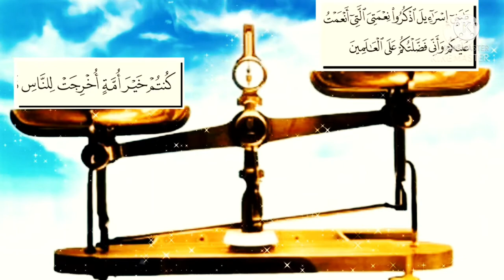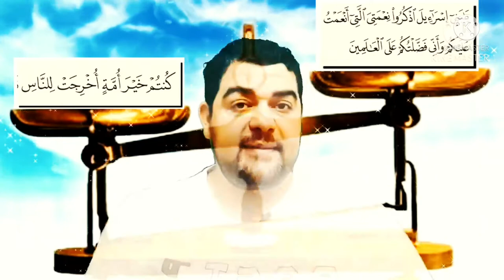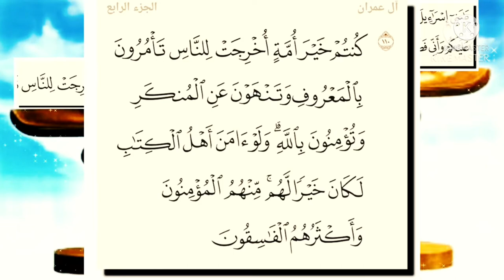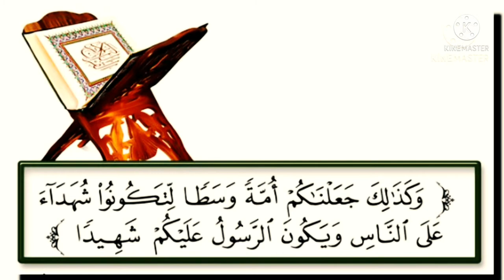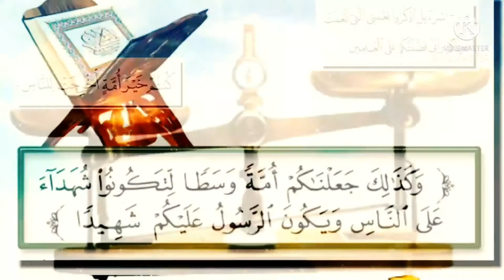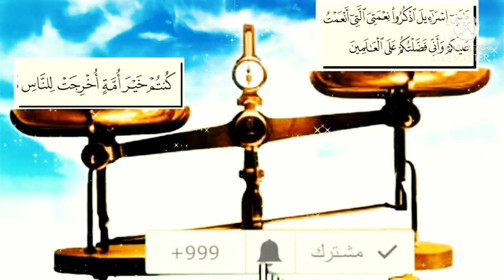تفسير سورة البقرة-١٢٢: يا بني إسرائيل اذكروا نعمتي التي أنعمت عليكم وأني فضلتكم على العالمين..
يَا بَنِي إِسْرَائِيلَ اذْكُرُوا نِعْمَتِيَ الَّتِي أَنْعَمْتُ عَلَيْكُمْ وَأَنِّي فَضَّلْتُكُمْ عَلَى الْعَالَمِينَ

التفسير الميسر : يا ذرية يعقوب تذكَّروا نعمي الكثيرة عليكم، واشكروا لي عليها، وتذكروا أني فَضَّلْتكم على عالَمي زمانكم بكثرة الأنبياء، والكتب المنزَّلة كالتوراة والإنجيل.

الوسيط لطنطاوي : يَا بَنِي إِسْرَائِيلَ اذْكُرُوا نِعْمَتِيَ الَّتِي أَنْعَمْتُ عَلَيْكُمْ وَأَنِّي فَضَّلْتُكُمْ عَلَى الْعَالَمِينَ
أعاد القرآن الكريم نداءهم ، تأكيداً لتذكيرهم بواجب الشكر ، واهتماماً بمضمون الخطاب وما يشتمل عليه من أوامر ومنهيات ، وتفصيلا لما أسبغه الله عليهم من منن بعد أن أجملها في النداء الأول ، ليكون التذكير أتم والتأثير أشد ، والشكر عليها أرجى .
وقد جرت سنة القرآن الكريم أن يكرر الجمل المشتملة على أمور تستوجب المزيد من العناية كما في حال ذكر النعم ، لأن تكرارها يغري النفوس الكريمة بطاعة مرسلها ، والسير على الطريق القويم .
وقوله تعالى : ( وَأَنِّي فَضَّلْتُكُمْ عَلَى العالمين ) عطف على نعمتي ، أي واذكروا تفضيلي وإياكم على العالمين ، وهذا التفضيل نعم خاصة ، فعطفه على ( نِعْمَتِي ) من عطف الخاص على العام للعناية به ، وهو - أي : التفضيل مبدأ تفصيل النعم وتعدادها ، والمقصود منه الخص على الاتصاف بما يناسب تلك النعم ، ويستبقى ذلك الفضل .
وقد ذكر الله - تعالى - بني إسرائيل المعاصرين للعهد النبوي بهذه النعم مع أنها كانت لآبائهم . كما يدل عليه سياق الآيات؛ لأن النعم على الآباء نعم على الأبناء لكونهم منهم ، ولأن شرف الأصول يسري إلى الفروع ، فكان التذكير بتلك النعم فيه شرف لهم ، وحسن سمعة تعود عليهم ، وتغريهم بالإِيمان والطاعة - لو كانوا يعقلون- .
ومن مظاهر ، تفضيل الله لبني إسرائيل على عالمي زمانهم ، جمعه لهم من المحامد قبل بعثة النبي صلى الله عليه وسلم . ما لم يجمع لغيرهم . فقد حياهم بكثير من النعم ، وبعث فيهم عدداً كبيراً من الأنبياء ، ونجاهم من عدوهم ، ولم يعجل العقوبة عليهم رغم عصيانهم واعتدائهم ، واقترافهم شتى ألوان المنكرات عن تعمد وإصرار ، ولم ينزل بهم قارعة تستأصلهم بذنوبهم كما استأصل غيرهم كقوم عاد وثمود .
ولكن بني إسرائيل لم يقابلوا نعم الله بالشكر والعرفان . بل قابلوها بالجحود والطغيان فسلبها الله عنهم ، ومنحها لقوم آخرين لم يكونوا أمثالهم .
ولقد حكى القرآن ألوانا من النعم التي منحها الله لبني إسرائيل ولكنهم قابلوها بالبطر والكفران فأزالها الله عنهم . من ذلك قوله تعالى :
( سَلْ بني إِسْرَائِيلَ كَمْ آتَيْنَاهُم مِّنْ آيَةٍ بَيِّنَةٍ وَمَن يُبَدِّلْ نِعْمَةَ الله مِن بَعْدِ مَا جَآءَتْهُ فَإِنَّ الله شَدِيدُ العقاب ) أي : سل - يا محمد - بني إسرائيل المعاصرين لك . سؤال تقريع وتوبيخ . كم آتاهم الله على أيدي أنبيائهم من النعم الجليلة ، والمعجزات الباهرة ، ولكنهم بعد أن جاءتهم هذه الآيات ، وتمكنوا منها وعقلوها قابلوها بالعناد والاستهزاء ، وجعلوها من أسباب ضلالهم مع أنها مسوقة لهدايتهم وسعادتهم ، فكانت نتيجة ذلك أن ضرب الله عليهم الذلة والمسكنة في الدنيا ، وتوعدهم بشديد العقاب في الآخرة .
ومن الآيات التي صرحت بأن الله - تعالى - أعطى بني إسرائيل نعماً وفيرة ، ولكنهم لم يحمدوه عليها . قوله تعالى :

وهذا مصير كل أمة بدلت نعمة الله كفراً؛ لأن الميزان عند الله للتقوى والعمل للصالح ، وليس للجنس أو اللون أو النسب .
قال الإِمام الرازي ما ملخصه : فإن قيل : إن تفضيلهم على العالمين يقتضي تفضيلهم على أمة محمد صلى الله عليه وسلم ، وهذا باطل . فكيف الجواب؟ قلنا : الجواب من وجوه أقربها إلى الصواب أن المراد : فضلتكم على عالمي زمانكم وذلك لأن الشخص الذي سيوجد بعد ذلك وهو الآن ليس بموجود لم يكن من جملة العالمين حال عدمه ، وأمة محمد صلى الله عليه وسلم ما كانت موجودة في ذلك الوقت ، فلا يلزم من كون بني إسرائيل أفضل العالمين في ذلك الوقت . أنهم أفضل من الأمة المحمدية . وهذا هو الجواب أيضاً عن قوله - تعالى - : ( وَلَقَدِ اخترناهم على عِلْمٍ عَلَى العالمين ) وبهذا يتعين بطلان دعوى اليهود أنهم شعب الله المختار . استناداً إلى هذه الآية الكريمة وأمثالها ، لأنها دعوى لا تؤيدها النصوص ، ولايشهد لها العقل السليم . ثم قال تعالى :
( واتقوا يَوْماً لاَّ تَجْزِي نَفْسٌ عَن نَّفْسٍ شَيْئاً وَلاَ يُقْبَلُ مِنْهَا شَفَاعَةٌ . . . )

البغوى :
{يا بني إسرائيل اذكروا نعمتي التي أنعمت عليكم وأني فضلتكم على العالمين} أي عالمي زمانكم، وذلك التفضيل وإن كان في حق الآباء، لكن به الشرف للأبناء.